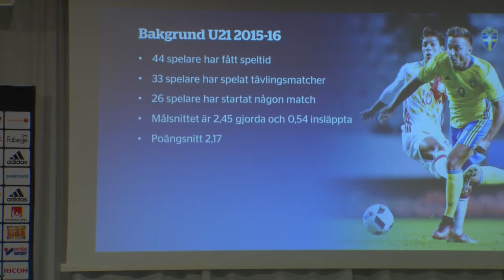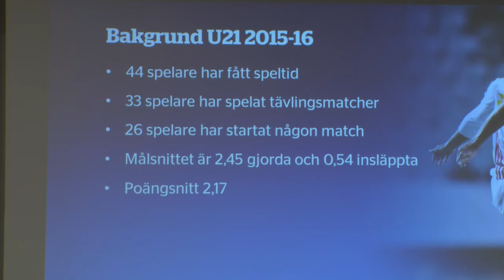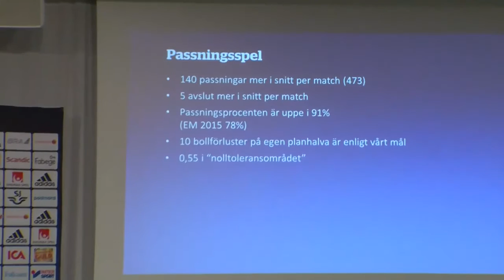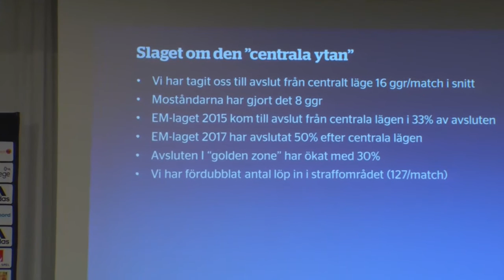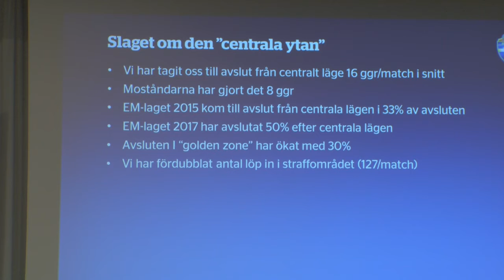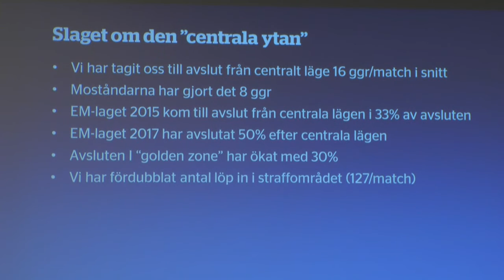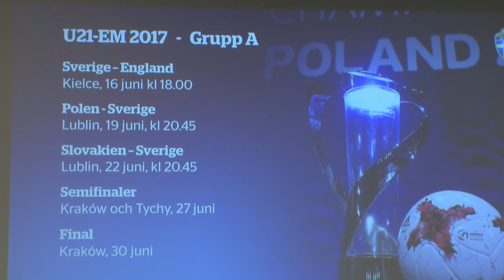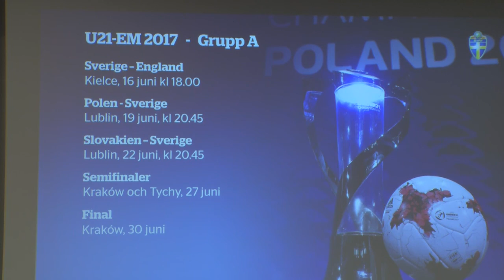Statistiken avslöjar – därför lyckades U21-landslaget - TV4 Sport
TV4 Sport från 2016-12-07: Håkan Ericson presenterar statistisk från U21-landslaget.